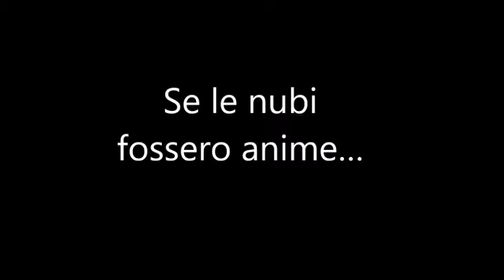Ispirazioni-Barbara Del Terra